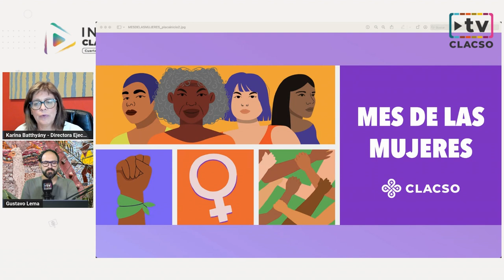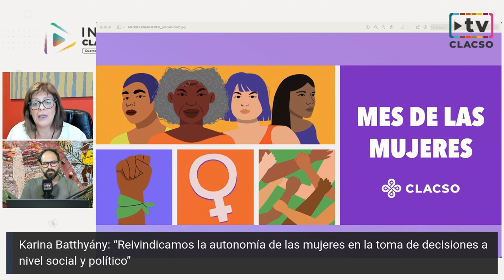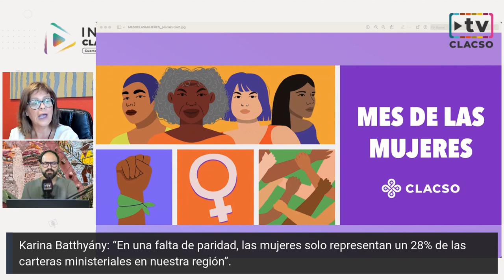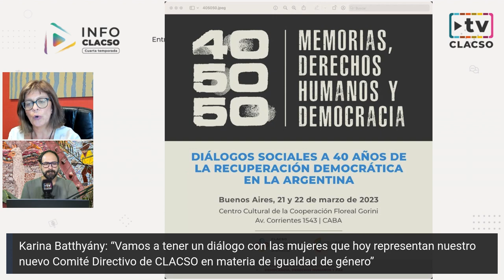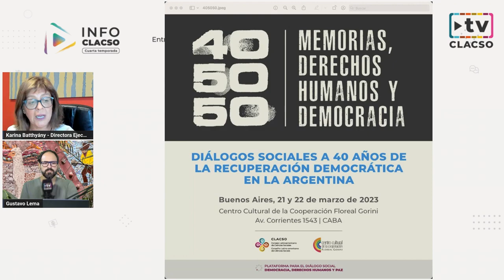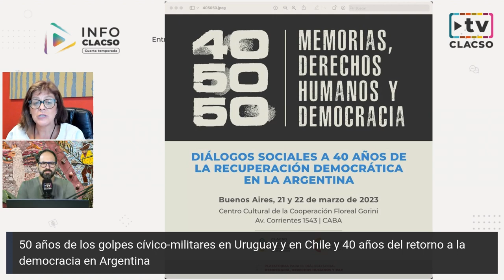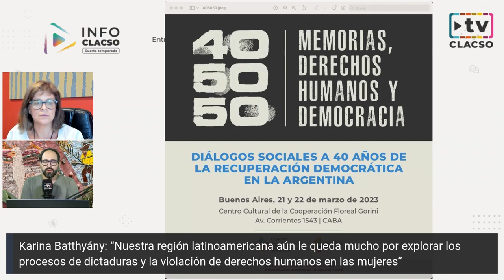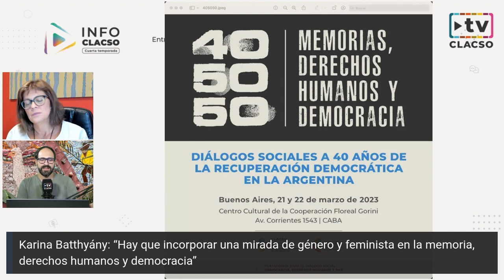Karina Batthyány: "CLASO está comprometido con la igualdad de género"